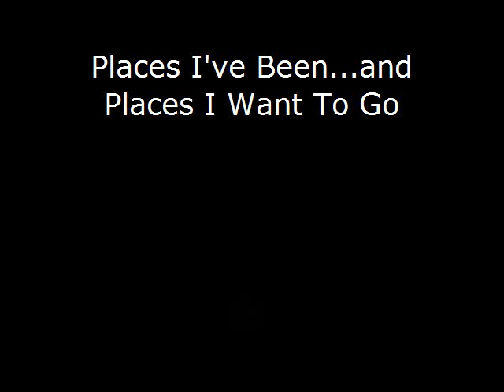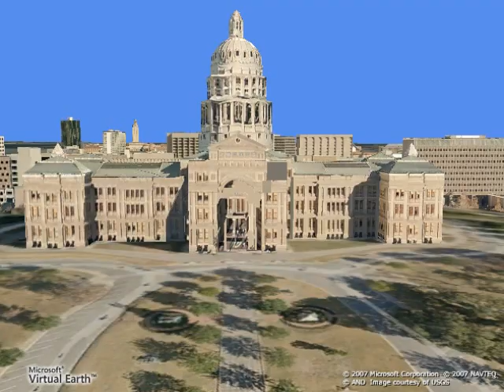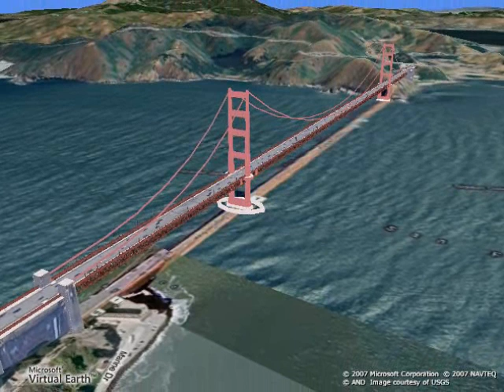Places I've Been and Places I Want To Go (3D Map Tour)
3D map tour of places I've been and places I want to visit.  Created using maps.live.com site -- Virtual Earth